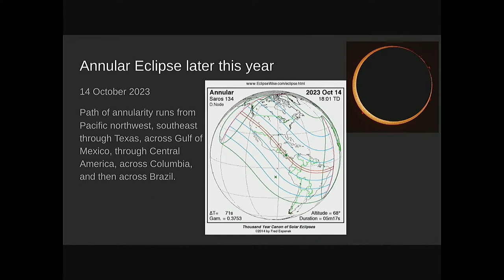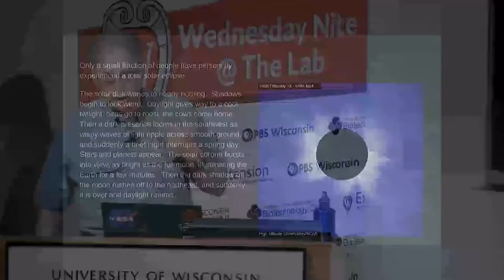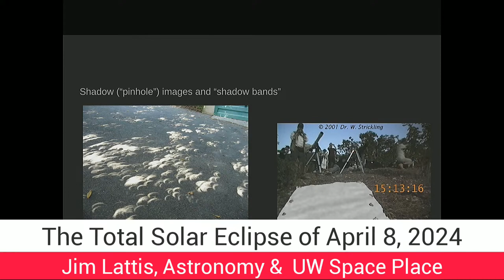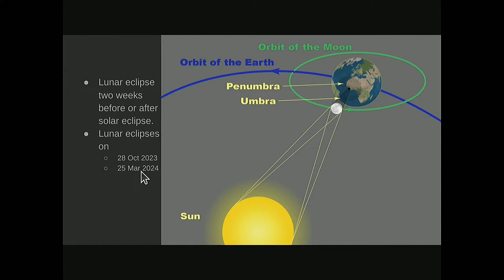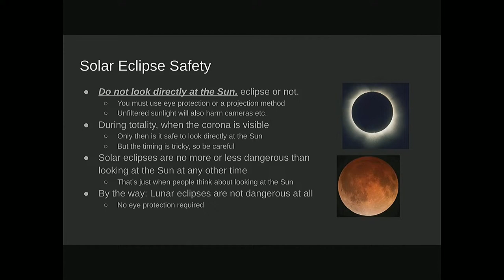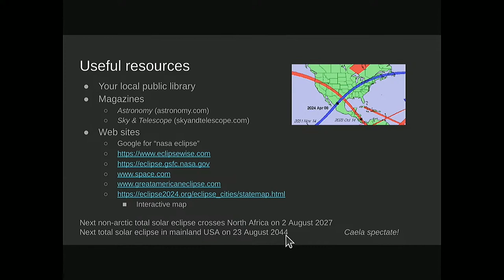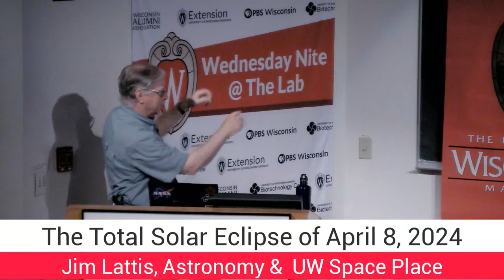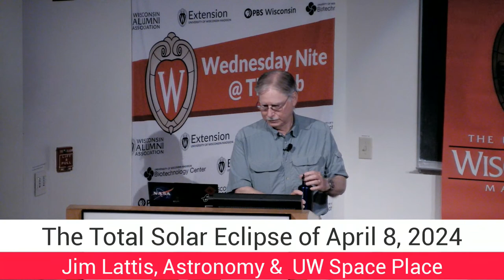Solar Eclipse Coming Up on April 8, 2024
This talk will describe the upcoming eclipse and offer suggestions for observing it